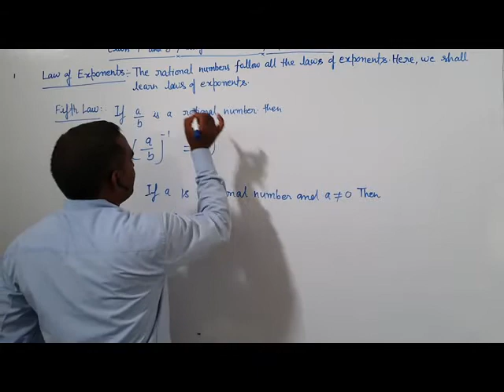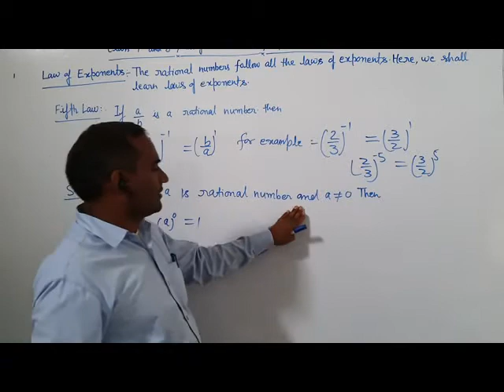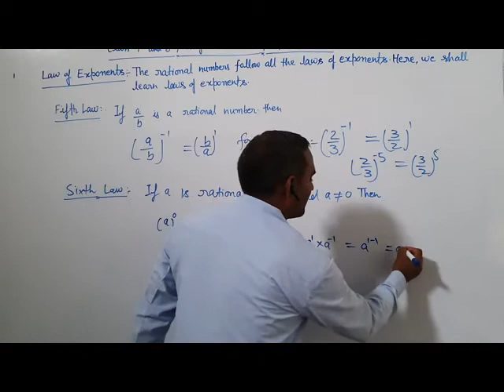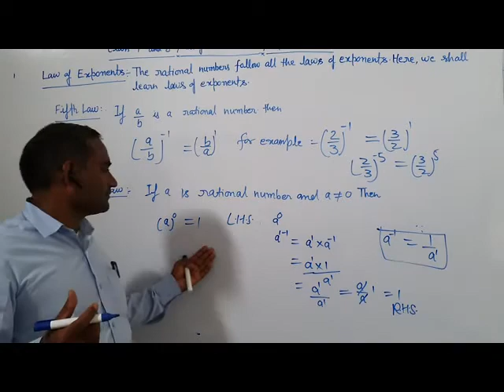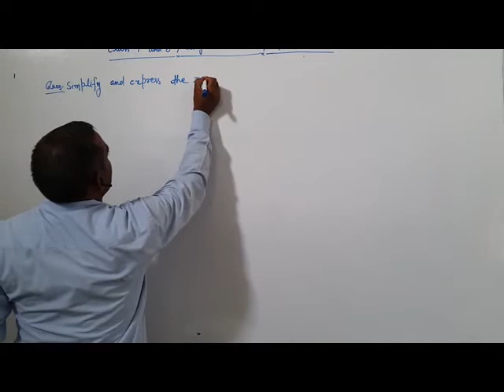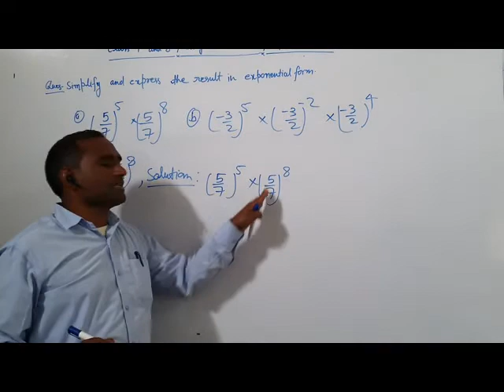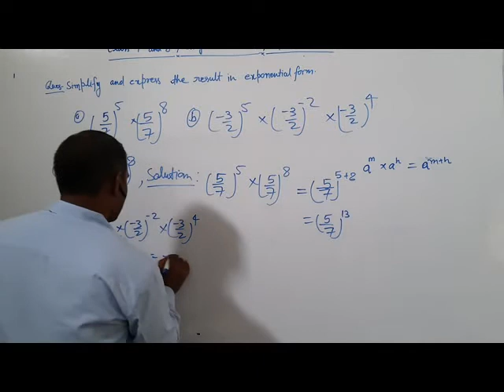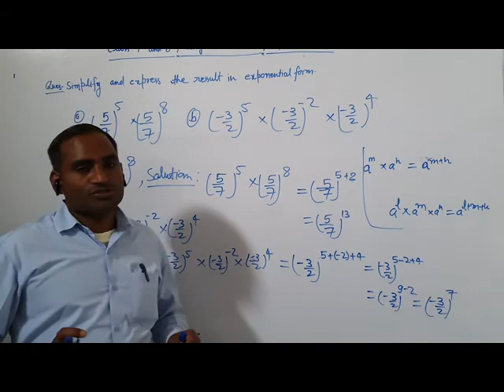Math Exponents for class 7th & 8th part 7